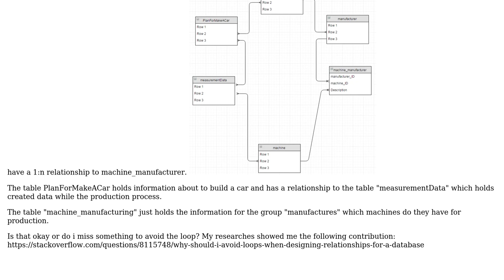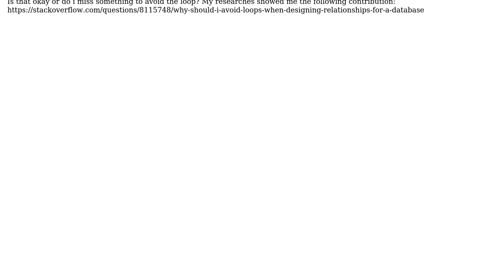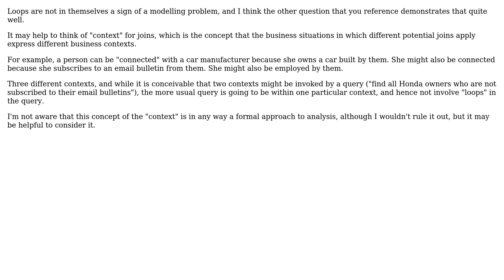Software Engineering: Database design with loop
With thanks & praise to God, and with thanks to the many people who have made this project possible! | Content (except music & images) licensed under CC BY-SA | Music | Images & others | With thanks to user Royman user David Aldridge and the Stack Exchange Network Trademarks are property of their respective owners. You are responsible for your own actions.